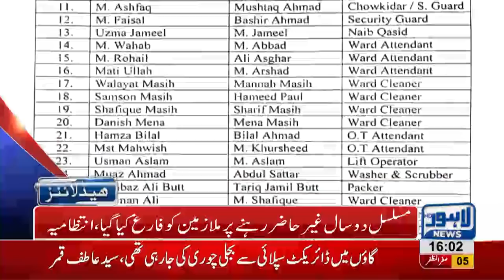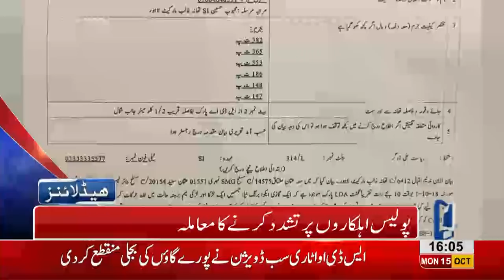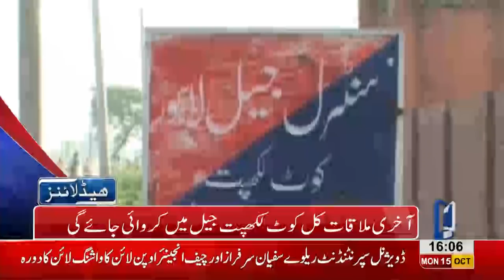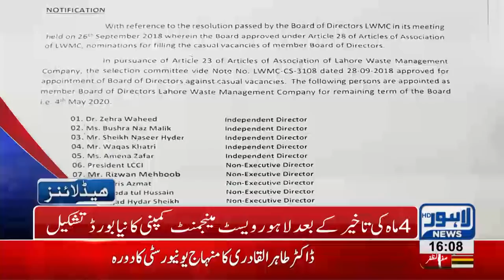04 PM Headlines Lahore News HD – 15 October 2018